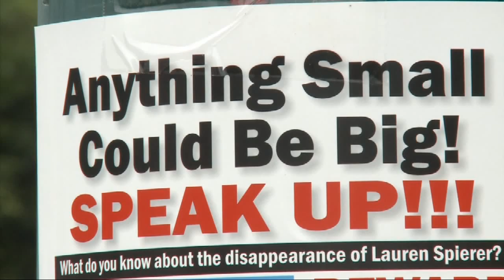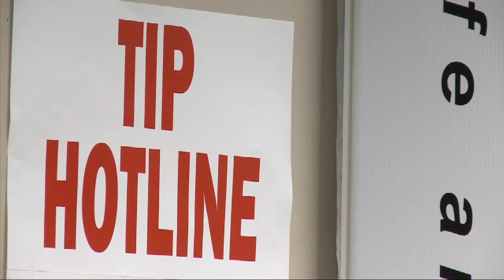Donation From IU Foundation To Spierer Case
Full Story WTIU's Claire Murphy reports on IU Foundation's donation towards the continued search for missing IU student, Lauren Spierer.